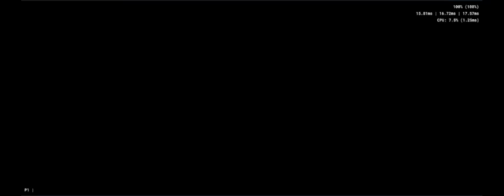Chocobo Racing - Gingerbread Land